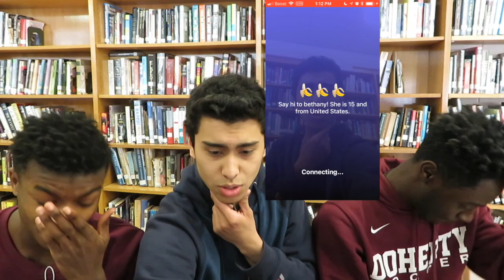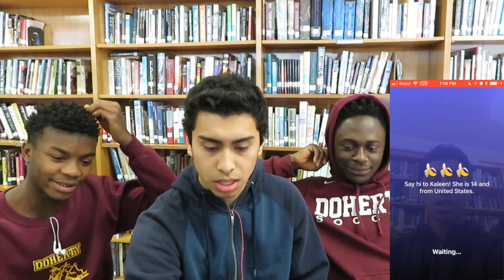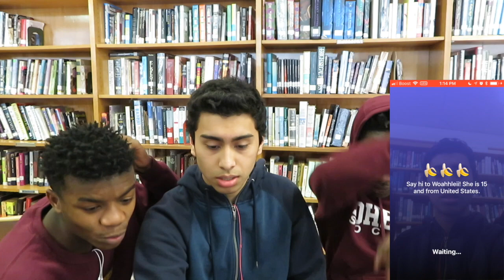FACETIMING HOT GIRLS IN SCHOOL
yes we did this video in school